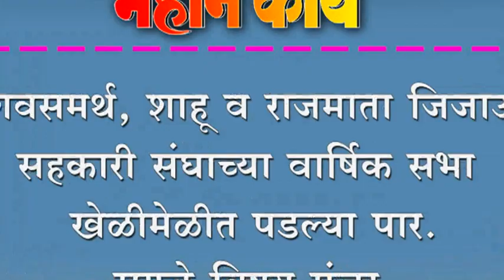शिवसमर्थ, शाहू व राजमाता जिजाऊ सहकारी संघाच्या वार्षिक सभा खेळीमेळीत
शिवसमर्थ, शाहू व राजमाता जिजाऊ सहकारी संघाच्या वार्षिक सभा खेळीमेळीत पडल्या पार. सगळे विषय मंजूर.